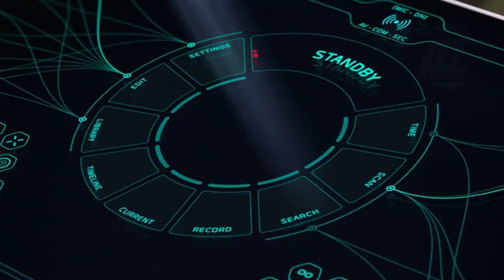Chamada do filme Passageiros no Cine Maior 07/01/2024